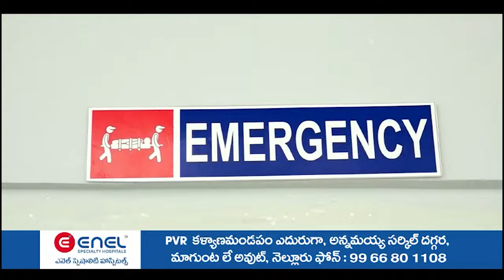కంగ్రాట్స్ ఎస్ఐ సార్‌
- ముత్తుకూరు ఎస్ఐని మ‌ర్యాద‌పూర్వ‌కంగా క‌లిసిన టీడీపీ నాయకులు